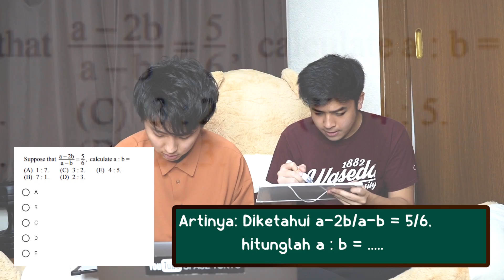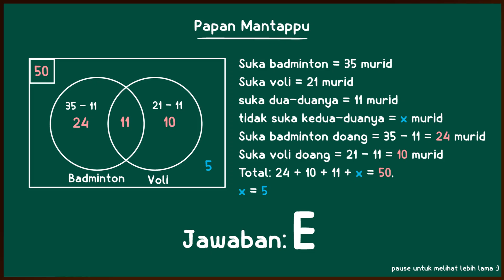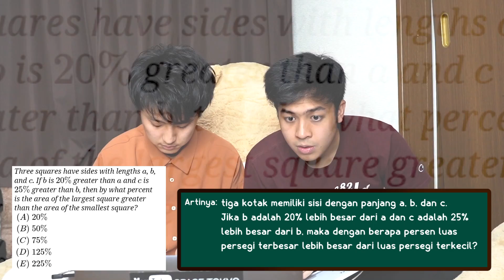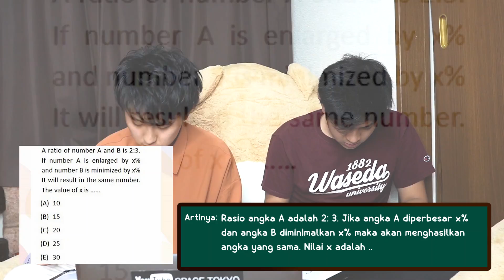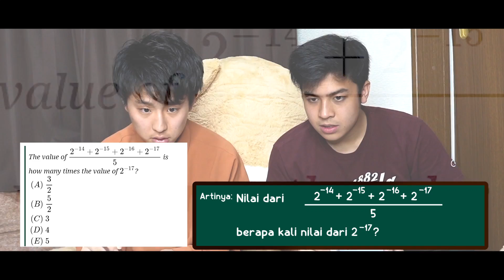SENGIT! CEPET-CEPETAN NGITUNG LAWAN TOMO! BATTLE MATEMATIKA RONDE 3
Konnijiwa! Di video kali ini, aku dan Tomo bakal battle lagi nih! Kali ini aku dan Tomo bakal battle matematika pakai soal2 TPS! Kira-kira siapa yang bakal menang yah?! Btw kalian coba kerjain juga yah! Mantappu Jiwa!! Semoga bermanfaat dan menghibur yah! Mantappu jiwa!!

Video finishing by: @stvn37

MANTAPPU JIWA!!